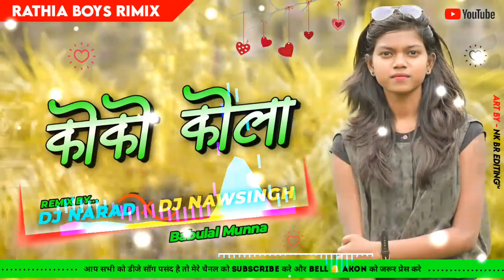Nagpuri Song Coco Cola Nagpuri Video 2022 Nagpuri Dj Song Dj Babulal Rimix Dj Narad Rathia junwani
Nagpuri Dj Song Coco Cola Nagpuri Hard Octapad Dj Song
Nagpuri Dj Song | New Nagpuri Dj Song | Nagpuri Octapad Dj Mix | Dj Narad Rathia

Remixing Bay:- Dj Narad Rathia junwani Sisringa

 Any Problem

Song :- Yah Song Bas Manoranjan Ke Liye Remix Kiya Jata Hai Kishi Ko Koi Problem Hai To Pliz Content Kare Mobile Number Diya Gaya Hai Niche

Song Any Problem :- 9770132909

Hamare CHAINNEL Ko Copyright Ya Strike Na De Pahale Content Ya Comment Kare YouTube Mai

24 Ghante Mai Deleted Kar Diya Jaynge Song Ko

New Nagpuri Dj Remix Song 2022
New Nagpuri Dj Song
New Nagpuri Non-stop Dj Remix Song 2022
New Nagpuri Dj Song 2022 Ka
New Nagpuri Song
Nagpuri Song
Nagpuri Dj Remix Song
Nagpuri Dj Song 2022
Nagpuri Dj Remix Song 2022
Old Nagpuri Dj Remix Song
Old Nagpuri Dj Remix Song 2022
Singer Vinay Kumar Nagpuri Song 2022
Singer Prity Barla Nagpuri Song 2022
Singer Sarwan Ss Nagpuri Dj Remix Song 2022
Singer Sarwan Ss Nagpuri Song 2022
Singer Nitesh Kachhap Nagpuri Song 2022
Singer Pritam Kumar Nagpuri Song 2022
New Nagpuri Video 2022
Nagpuri Video
New Nagpuri Video Song 2022
Singer Pritam Kumar
New Nagpuri Song 2022 Ka
New Nagpuri Non-stop Dj Song 2022
Nonstop Song Nagpuri Song
New Nagpuri Song 2022
New Nagpuri Dj
Dj Nagpuri Remix
Dj Nagpuri Remix Song 2022
Sadri Dj Song 2022

information provided on this channel Are For Education purposes only. This Channel does not promote or Encourage any illegal. The Channel is no way responsible for any misuse of the information. 🚫Copyright Disclaimer under section 107 of the copyright act 1976 , allowance is made for "fair use" for purposes such as criticism, comments,news,reporting, teaching, scholarship, and research.